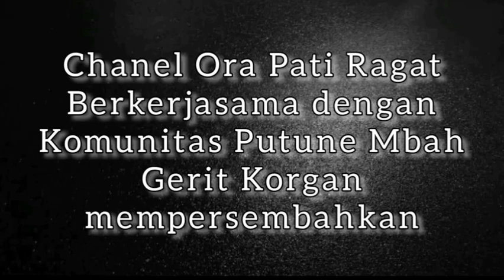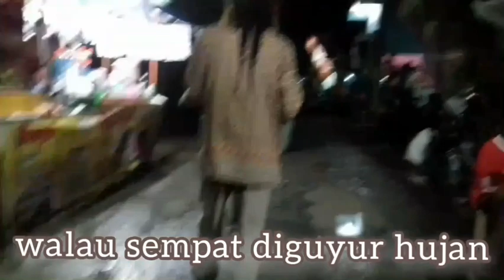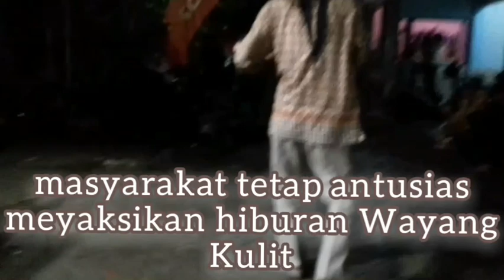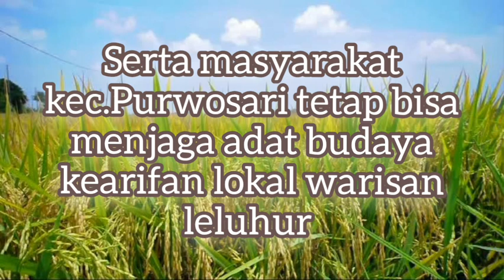Sedekah Bumi Pertapaan Mbah Gerit 2020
Aku Bangga Budaya Indonesia